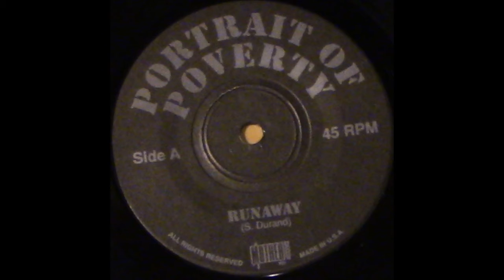Portrait of Poverty "Runaway" 1994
Portrait of Poverty "Runaway"

Side A of the "Runaway" b/w "Life Can't Be This Way" 7". Released by Mother Records, 1994.

Shawn Durand (Lead Guitar, Vocals)
Flash (Guitar, Vocals)
Kelly Mickelsen (Bass)
Matt Shuttle (Drums)